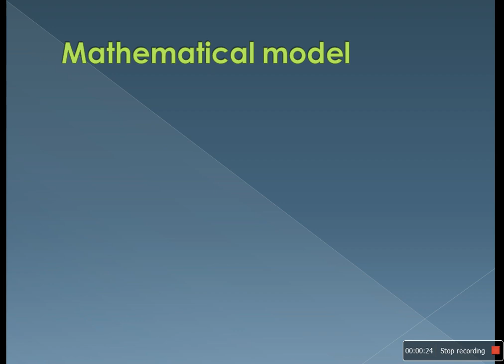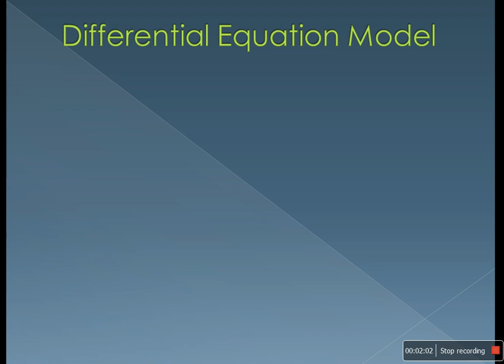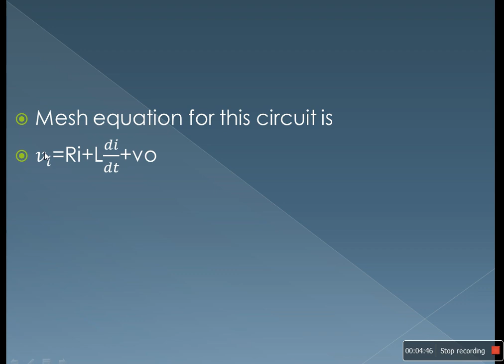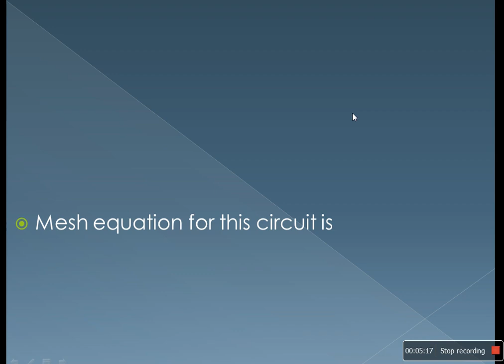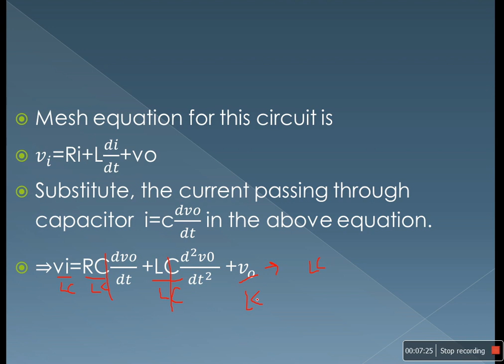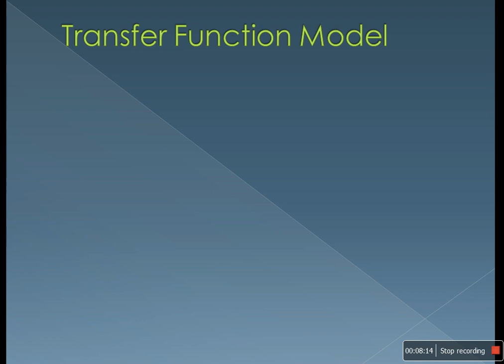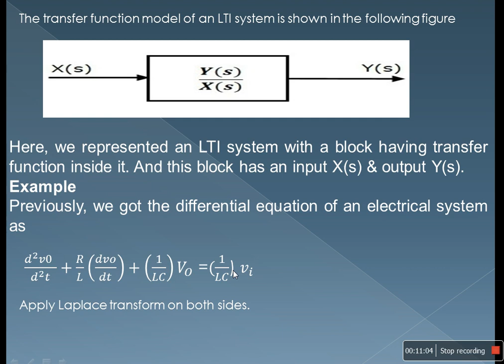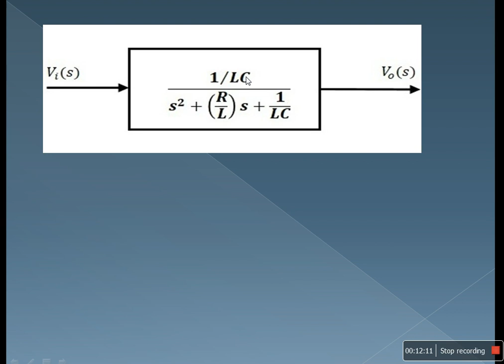Mathematical model of a control system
Differential equation model
Transfer function model